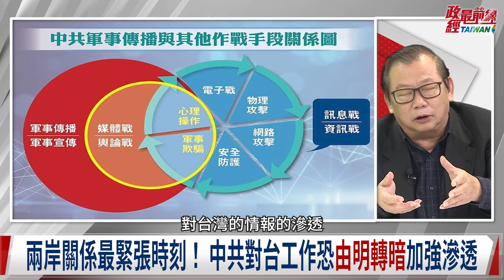黃澎孝0924精華片段:東南亞神秘間諜網 情報世界活動中心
中國議題：美國出兵保台 警告中國勿動手?
嚇阻中國力道加強更清晰 拜登四度表明出兵保衛台灣
20大前不想生事?美國戰略模糊逐漸清晰 中共反應異常冷靜
勿與14億人民站對立? 虛假民族主義  拉全中國人民背書
誰讓兩岸互相殘殺?四次台海危機 中共亡台之心昭然若揭
疑美仇恨論亂台 台灣人被洗腦 中共官媒接棒 另類官民協力傳播

時事議題:紐時驚爆中共間諜戰 台灣準備好了嗎?
紅色滲透全球 驚爆間諜戰 美FBI 英MI5發中國間諜警告!
顛覆全球!中共諜報舉國家之力 14億人都可能成為共諜
東南亞紅色滲透最深 資安建構不全成弱點 中共目標東協新霸主
國家級電信設備輸出 華為科技駭客後門程式 建立中共間諜系統
第五縱隊木馬屠城 建立國外側應組織 國家集情報戰擾亂全球